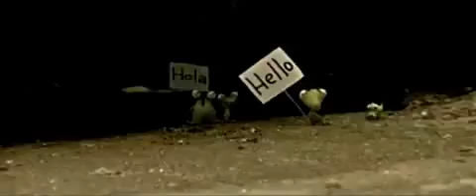Moby -.- In This World